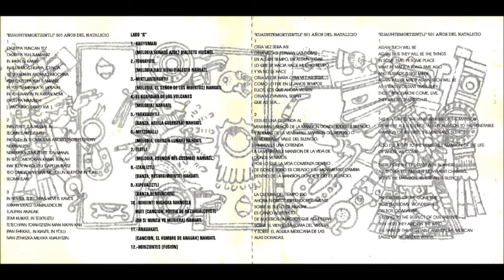Yolteotl - Yaokuauhtli (Danza, Aguila guerrera) Nahuatl